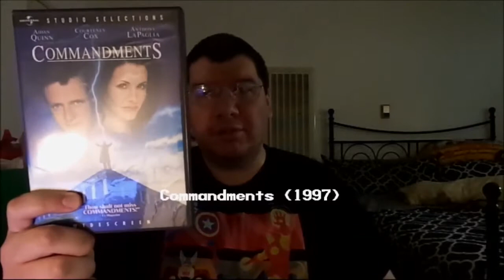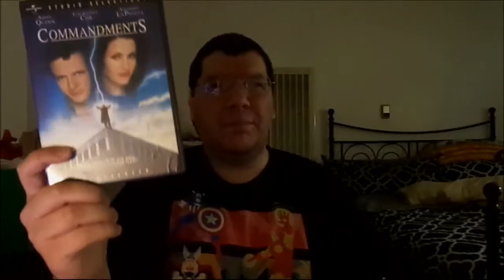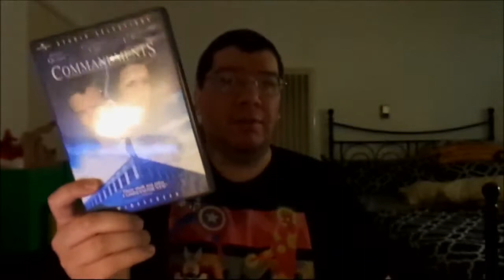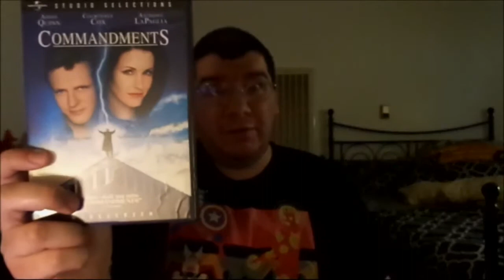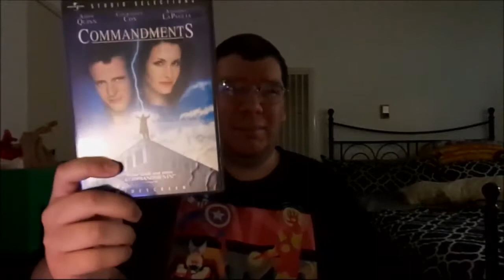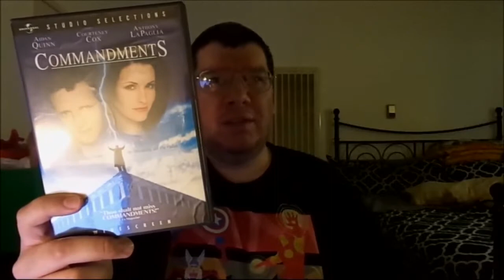Commandments (1997): Joseph A. Sobora's Movie Review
My Movie Review of "Commandments" (1997).
Starring: Aiden Quinn, Courtney Cox, Anthony LaPaglia, Kevin Dunn, Joanna Going, Peter Jacobson, Pamela Gray, Pat McNamara, Alice Drummond & Tom Alderidge.

Written & Directed By: Daniel Taplitz.